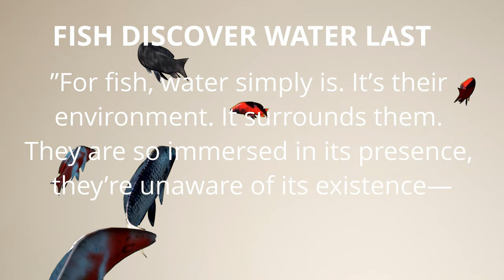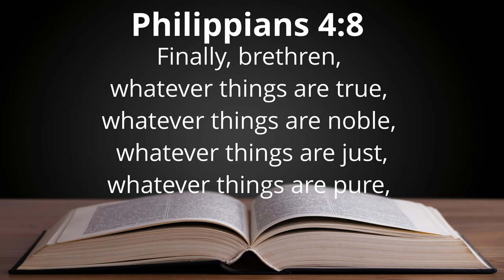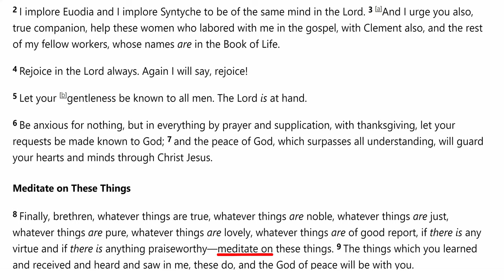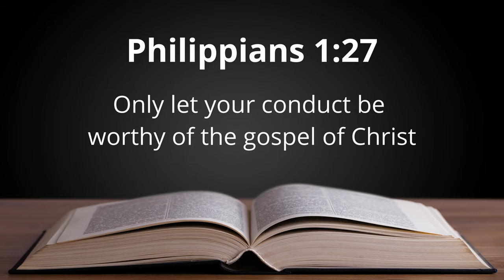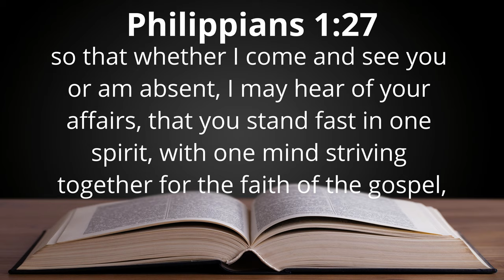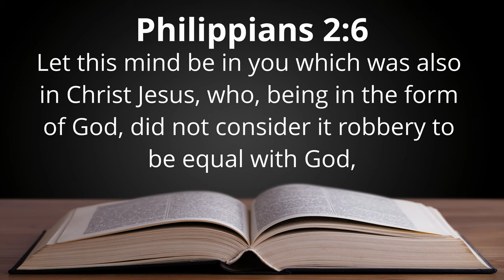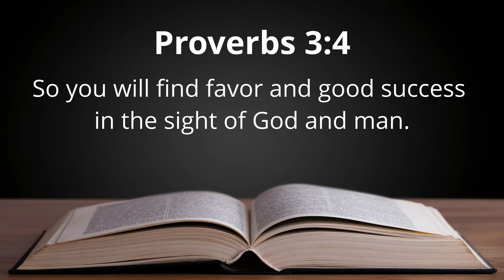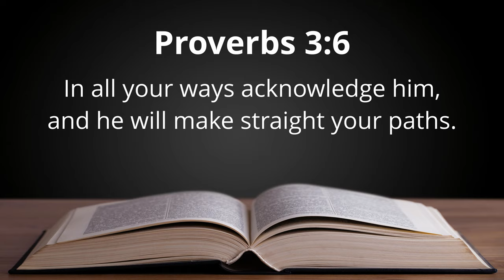The Gateway to Trust! Humility of thought is the key to unlocking Unity.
Our Thoughts…. The Gateway to trust.. FISH DISCOVER WATER LAST ”For fish, water simply is. It’s their environment. It surrounds them. They are so immersed in its presence, they’re unaware of its existence— FISH DISCOVER WATER LAST ” Until it becomes polluted or nonexistent. Then, the immediate and dramatic consequence makes it quickly apparent that quality water is absolutely essential for their well-being. Without it, the fish will die. PEOPLE DISCOVER TRUST LAST In a similar way, we as human beings discover trust last. Trust is an integral part of the fabric of our society and more importantly our churches. We depend on it. We take it for granted— 2.PEOPLE DISCOVER TRUST LAST unless it becomes polluted or destroyed. Then we come to the stark realization that trust may well be as vital to our own well-being as water is to a fish. Without trust, society/people groups and the church's closes and will ultimately self-destruct. Phi. 4:8 Finally, brethren, whatever things are true, whatever things are noble, whatever things are just, whatever things are pure, whatever things are lovely, whatever things are of good report if there is any virtue and if there is anything praiseworthy— meditate on these things.Phi 1:27 Only let your conduct be worthy of the gospel of Christ, so that whether I come and see you or am absent, I may hear of your affairs, that you stand fast in one spirit, with one mind striving together for the faith of the gospel, Trust is achieved Through Humility of thought…Phi.2:1Therefore if there is any consolation in Christ, if any comfort of love, if any fellowship of the Spirit, if any affection and mercy, fulfill my joy by being like-minded, having the same love, being of one accord, of one mind. Phi 2:3 Let nothing be done through selfish ambition or conceit, but in lowliness of mind let each esteem others better than himself. Let each of you look out not only for his own interests but also for the interests of others. The Humbled and Exalted Christ Phi 2:5 Let this mind be in you which was also in Christ Jesus, who, being in the form of God, did not consider it robbery to be equal with God, but made Himself of no reputation, taking the form of a bondservant, and coming in the likeness of men. And being found in appearance as a man, He humbled Himself and became obedient to the point of death, even the death of the cross. “There are a thousand hacking at the branches of evil to one who is striking at the root.” Henry David Thoreau Trust in the Lord Proverbs 3:5 4 So you will find favor and good success in the sight of God and man. 5 Trust in the LORD with all your heart, and do not lean on your own understanding. 6 In all your ways acknowledge him, and he will make straight your paths. Our Thoughts…. The Gateway to trust.. FISH DISCOVER WATER LAST ”For fish, water simply is. It’s their environment. It surrounds them. They are so immersed in its presence, they’re unaware of its existence— FISH DISCOVER WATER LAST ” Until it becomes polluted or nonexistent.Then, the immediate and dramatic consequence makes it quickly apparent that quality water is absolutely essential for their well-being. Without it, the fish will die. PEOPLE DISCOVER TRUST LAST In a similar way, we as human beings discover trust last. Trust is an integral part of the fabric of our society and more importantly our churches. We depend on it. We take it for granted— 2.PEOPLE DISCOVER TRUST LAST unless it becomes polluted or destroyed. Then we come to the stark realization that trust may well be as vital to our own well-being as water is to a fish. Without trust, society/people groups and the church's closes and will ultimately self-destruct. Phi. 4:8 Finally, brethren, whatever things are true, whatever things are noble, whatever things are just, whatever things are pure, whatever things are lovely, whatever things are of good report, if there is any virtue and if there is anything praiseworthy— meditate on these things.Phi 1:27 Only let your conduct be worthy of the gospel of Christ, so that whether I come and see you or am absent, I may hear of your affairs, that you stand fast in one spirit, with one mind striving together for the faith of the gospel, Trust is achieved Through Humility of thought…